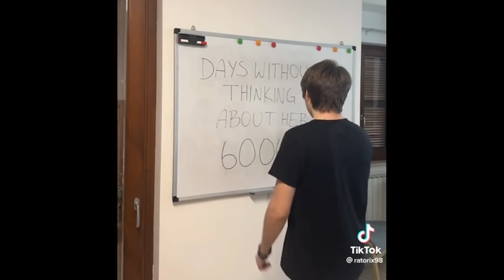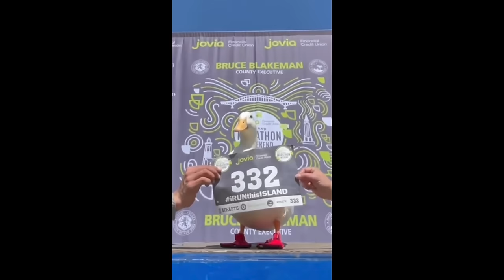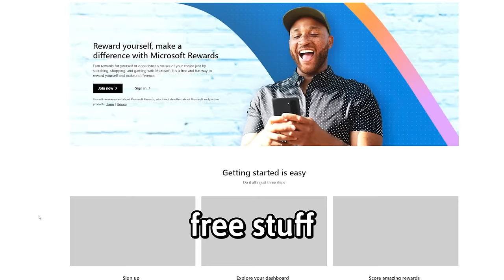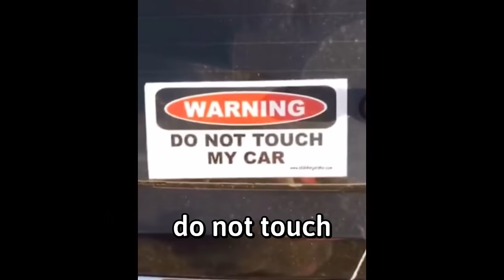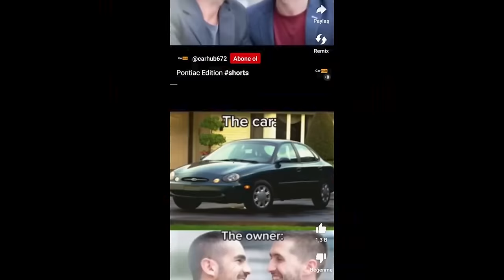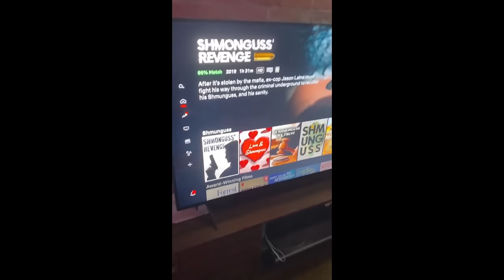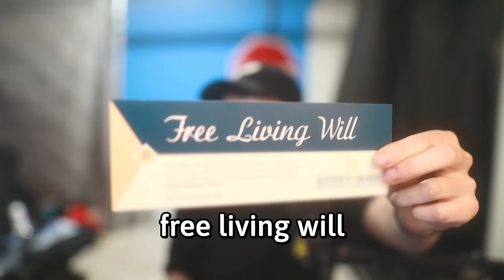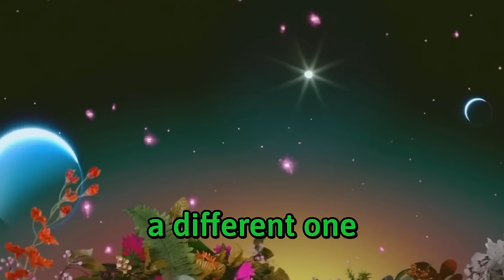The Most Unusual Discord Videos 6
Get yourself some amazing free gifts & goodies! today! Thanks to Microsoft Rewards for partnering on this video!

The Most Unusual Discord Videos